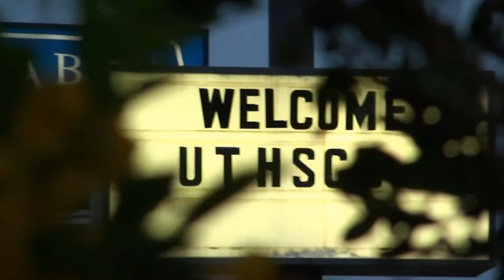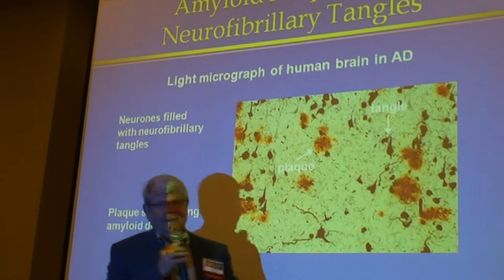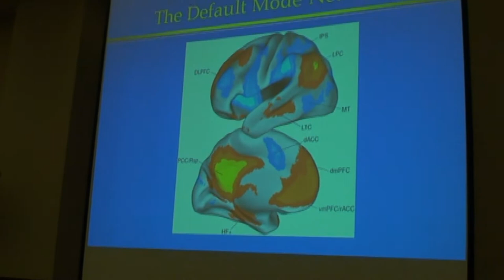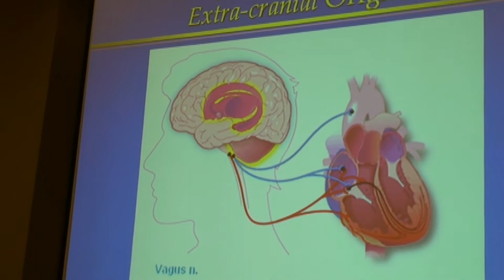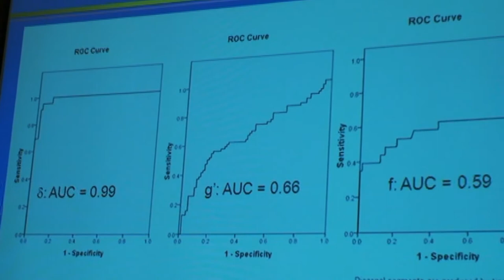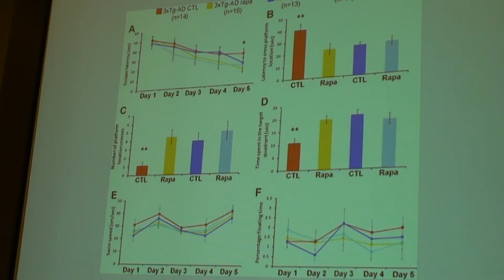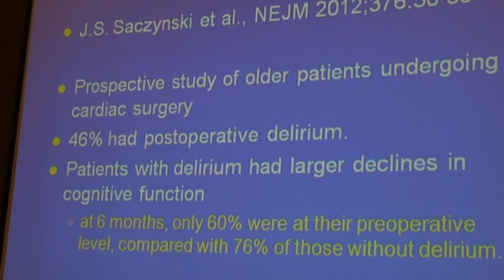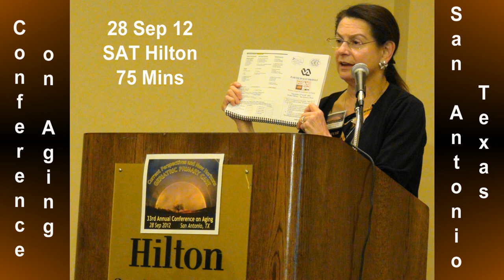COA12 Talk: What's New in Geriatric Mental Health? (2012)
2012 Medico~Legal Conference "What's New in Geriatric Mental Health?"
San Antonio Airport Hilton/September 28, 2012 by Donald R. Royall, MD (UTHSCSA Geriatrician, Researcher, Professor & Psychiatrist)
Another version of this and other COA12 lectures are posted

~ For Optimal Brain Health as You Age Get the...
...Proper Amount of Sleep (so needed yet so neglected -- naps are A-OK too)
...Proper Diet & Nutrition (more avocados & quinoa and less sugary orange juice & kiddie cereals)
...Proper Amount of Physical Exercise (cardio and weight bearing)
...Proper Amount of Mental Exercise (challenging enough for creating new neurons & 'cognitive reserve')
...Proper Amount of Hydration (so needed yet so neglected -- and so easy & cheap to fix)
...Proper Amount of Social Interaction (churchgoers, married couples and pet-owners often live longer)
...Periodic Optometrist and Dentist Visits (eyes and mouth are windows to heart, brain and other health)

Other COA talks from this and other conference years are here for on-line learning. These were held annually for Alamo City's carers.
Made for you by the South Texas Geriatric Education Center (STGEC). Only for MedEd training use per federal grant funding the GEC.
For more continuing education enduring materials from hearts & minds to spines & spleens surf this comprehensive channel further.
Paid for by a HHS grant during the helpful Obama Administration.
Information 'ages' too over time so always consult YOUR providers for actionable intel.

(The views, opinions, or conclusions expressed in this original opus are not given nor endorsed by any city, county, state or federal institution or authority--profit or non-profit.)